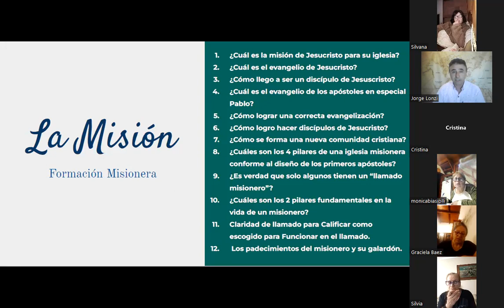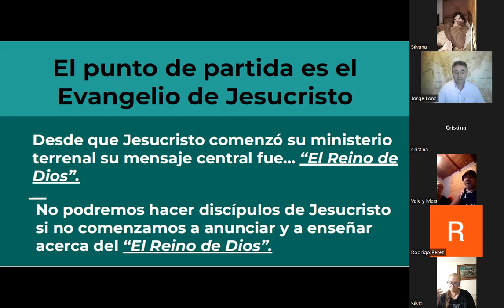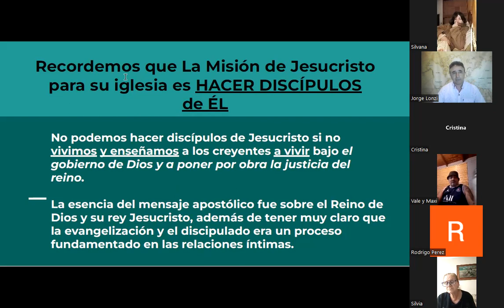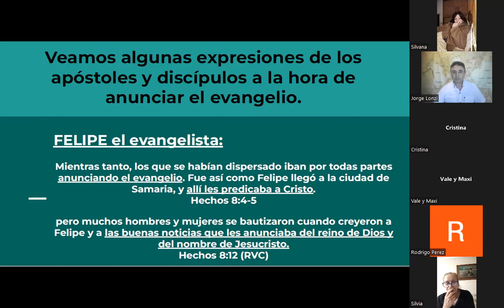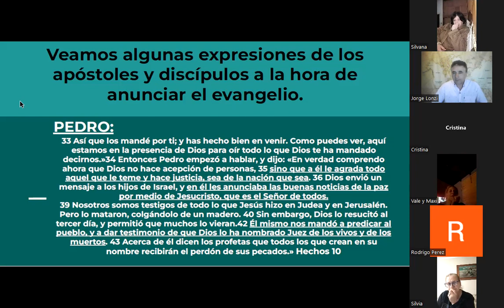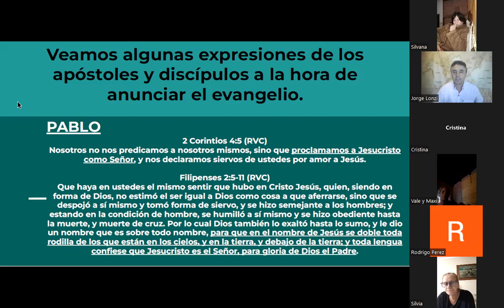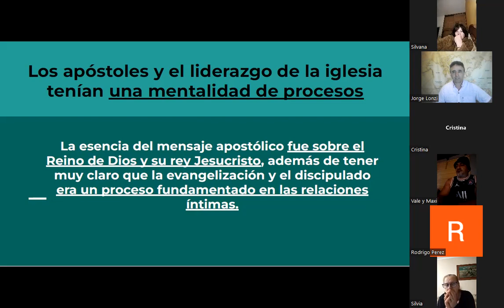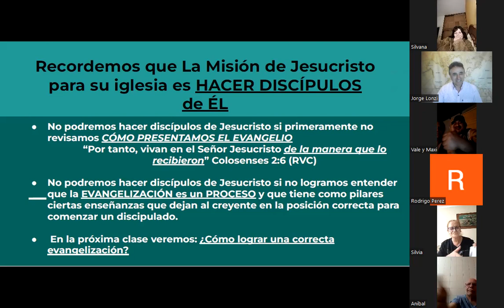La Mision - Clase 4 - ¿Cuál ES el EVANGELIO de los APÓSTOLES en especial de Pablo? - Jorge Lonzi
La Mision es una formación Misionera basica e intensiva de 12 clases dictada via zoom por el pastor Jorge Lonzi.